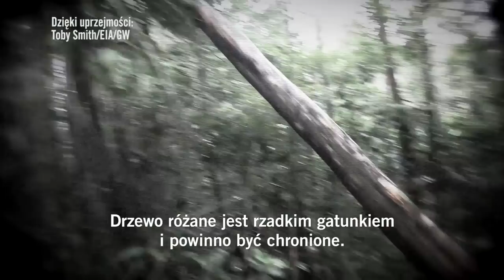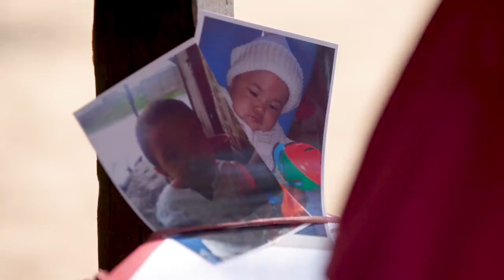Maraton Pisania Listów 2017 - Madagaskar (wersja dłuższa)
Clovis Razafimalala za wszelką cenę stara się chronić las deszczowy na Madagaskarze. Drzewa różane są cenne, a zagraża im skorumpowana sieć przemytników, którzy je sprzedają. Nielegalny handel osiągnął wartość miliarda dolarów. Odwaga Clovisa i działania w celu ochrony rzadkich drzew o rubinowym kolorze sprowadziły na niego niechcianą uwagę. Został skazany na podstawie fałszywych zarzutów i w każdej chwili może trafić do więzienia.

Wezwij władze Madagaskaru do natychmiastowego unieważnienia wyroku Clovisa.